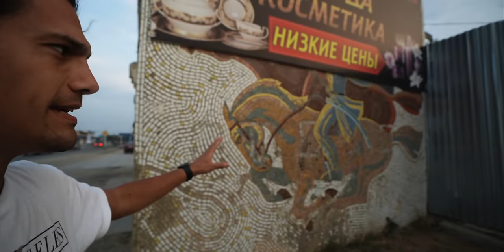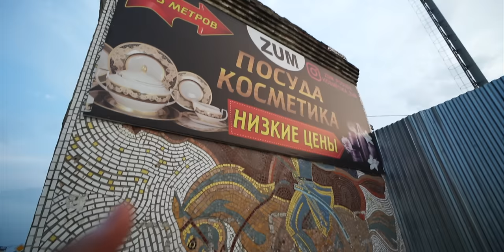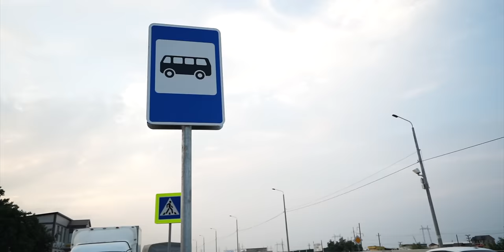DAGESTAN: El Lugar MÁS PELIGROSO de toda EUROPA (Rusia extrema) 🇷🇺